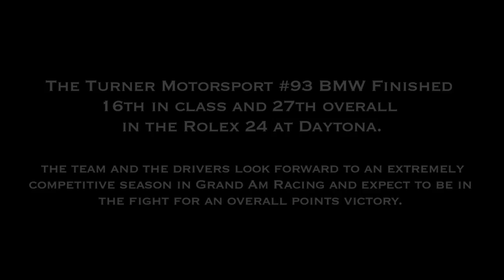Turner Motorsport - 24 Hours of Daytona Part 2: The Race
The Smoking Tire follows the Turner Motorsport BMW racing team as they fight for the win in the 2012 Rolex 24 at Daytona. For more information about Turner Motorsport products for your street or racing BMW,